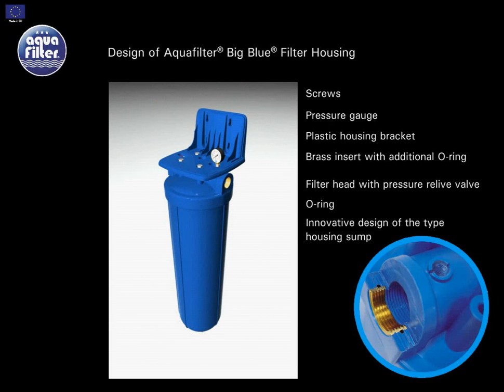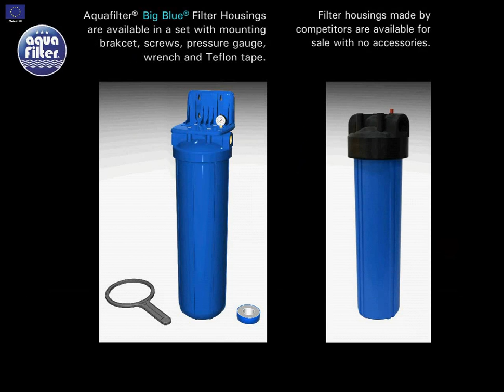Big Blue Filter Housings EN